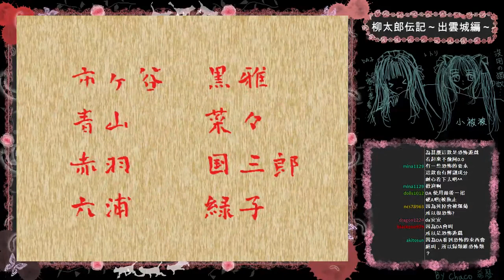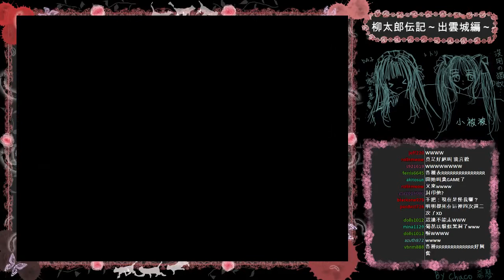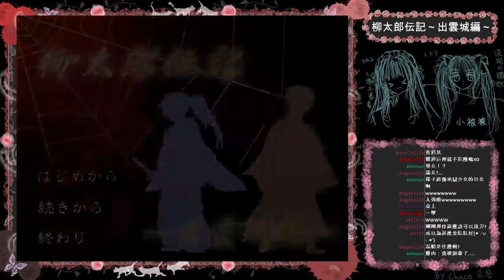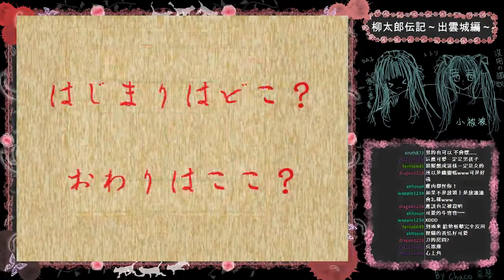[DA實況] 恐怖- 柳太郎伝記～出雲城編～ Part.2